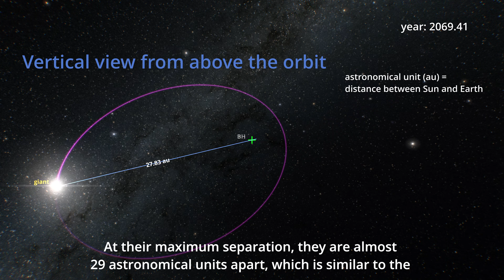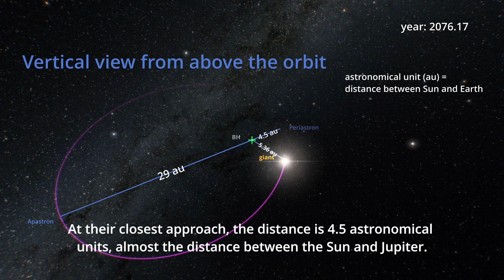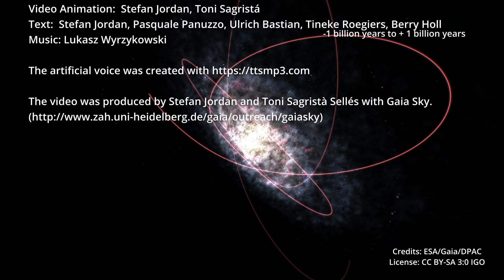The Gaia Black Hole 3 binary system (voice - music)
This video describes the binary system of Gaia Black Hole 3 or Gaia BH3.

Acknowledgements: Video Animation: Stefan Jordan, Toni Sagristá - Text: Stefan Jordan, Pasquale Panuzzo, Ulrich Bastian, Tineke Roegiers, Berry Holl - Artificial voice was created - The video was produced by Stefan Jordan and Toni Sagristà Sellés with Gaia Sky. - This video visualises the content of the paper "Discovery of a dormant 33 solar-masses black hole in pre-release Gaia astrometry" by Gaia Collaboration, et al., published in April 2024 in Astronomy & Astrophysics Letters.

The Gaia space observatory, operated by the European Space Agency (ESA), uncovered a remarkable find within the constellation Aquila. Initially, Gaia detected what seemed to be a solitary, ageing giant star in that celestial region. During the validation process, which covers over 5.5 years of observations, a remarkable discovery has come to light. The data hinted at the existence of a massive, unseen companion.

The peculiar movement of the observed star diverged significantly from what's anticipated for a solitary stellar system, leading scientists to infer the presence of a black hole as the most plausible explanation. Through rigorous analysis, researchers determined that this black hole, dubbed Gaia BH3, boasts an astonishing mass roughly 33 times that of our Sun, making it the most massive of its kind originating from a star within our galaxy known today.

This celestial pair exhibits a captivating orbital interplay. The giant star and the black hole engage in a gravitational duet, circling a shared centre of mass approximately every 11.6 years. At their closest encounter, they approach each other to a mere 4.5 astronomical units (equivalent to the distance between the Sun and Jupiter), while at their farthest, they stretch nearly 29 astronomical units apart, resembling the gap between the Sun and Neptune.

Additionally, the chemical composition of the observed star offers valuable insights into its evolutionary journey. Its scarcity of heavy elements beyond hydrogen and helium suggests a distinctive origin and developmental path.

Unlike the majority of stars in the Milky Way, which orbit within the Galactic plane, Gaia BH3 travels on a retrograde trajectory, opposite to the galactic flow and bringing it also far away from the Galactic plane in millions of years.  Furthermore, it is part of a group of stars in the Galactic halo, which is believed to have been accreted by our own Galaxy more than 8 billion years ago.

This groundbreaking discovery not only illuminates the mechanisms behind the formation and progression of massive black holes but also serves to validate theoretical models in stellar astrophysics.  It marks a significant milestone in our understanding of black holes, with the promise of further revelations as the Gaia mission continues to collect and process data.